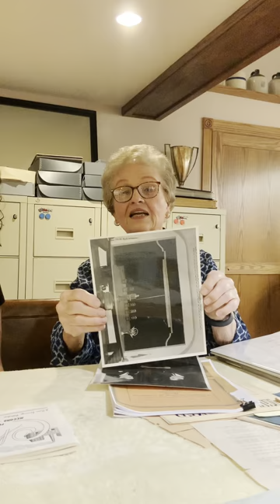Building A Legacy: Uncovering A Lost Chamber Event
🎥🏛️ Next Episode of "Building A Legacy" is Live! 🎉 Documentary Reveal Coming Soon! 🎬🌟

Join us in this captivating episode as Whitney sits down with Pat Cunningham, Grady County Museum Director, to uncover a lost Chamber event from the 1940s. 🕰️📜 Be part of the journey as we delve into the past, rediscovering forgotten moments that have shaped our legacy.

Don't miss out on the remarkable discoveries and inspiring stories as we unlock the secrets of our history. 🎊📽️ Follow along with us in the "Building a Legacy" series, and get ready for the grand documentary reveal!

🎥🌟 Let's make history together, one episode at a time. 🏛️💖

A huge thank you to the Grady County Historical Society for research and preservation of Grady County’s most precious history. We couldn’t have done this series without the help of Mrs. Pat.